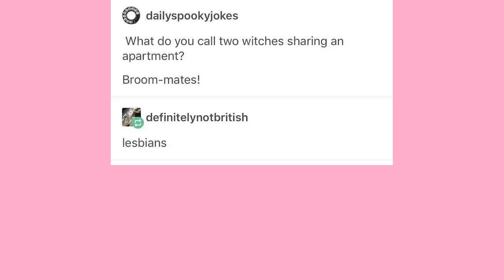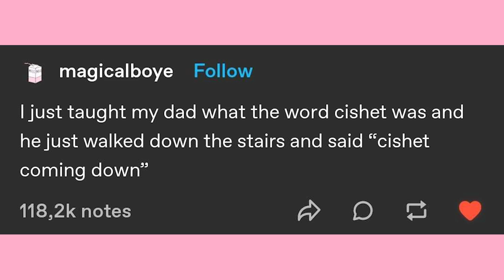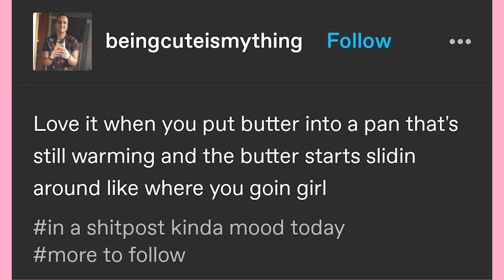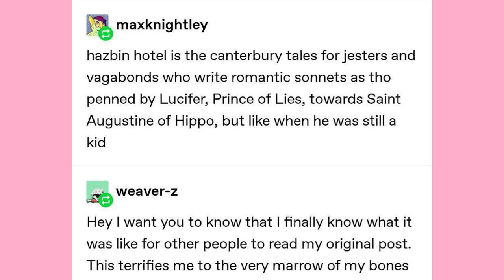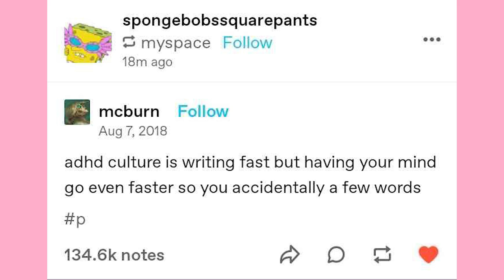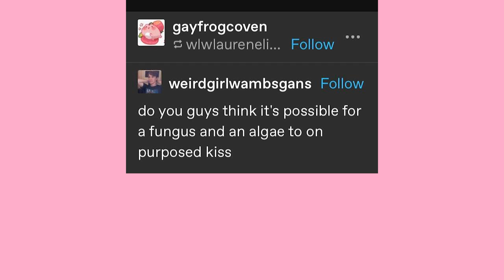Hazbin Hotel Is- | Late Night Tumblr Posts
EDITOR- Andy

Got Stuff You'd like to Send? Send it to:
P.M. Seymour